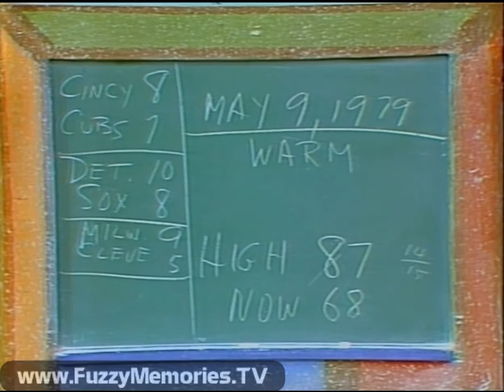WGN Channel 9 - Ray Rayner and His Friends - "Crosstown Traffic" (Excerpt & Partial Break, 5/9/1979)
Here's another "Rare Rayner" clip. ;-) A surviving excerpt from an episode of the Ray Rayner show on WGN Channel 9.

In yet another example of synchronicity, this clip just happens to be from the same exact date (just earlier in the day) as a previous clip we found that came from a completely different source. Remarkable in itself since 1979 material can be hard to find - period, much less from the same day and same channel.

Includes:

Ending of a Looney Tunes Road Runner cartoon

Clock with Ray giving the current time, followed by the famous chalk board and Ray giving us the temps and baseball scores

Ray introduces the "PRE-RECORDED" (oh, the irony) filmed traffic report by "Flying Officer" Jim Cavanaugh (of the Chicago Police Department) and "Flying Officer" John Camden (of the Cook County Sheriff's Police Department, in Copter 2) high up in the sky in the WGN-TV helicopters. (Chicago closed their two-helicopter operation in 1979, according to Dan Veeneman)

Ray informs us that he'll be right back "with the Birdhouse" (sounds like another project he was working on that we saw remnants of on the desk earlier in this clip)

Commercial: Franken Berry and Boo Berry Monster Cereals (1978 Copyright)

Commercial: Micronauts' Trons by Mego (1978 Copyright) (also seen later in the same day)

Commercial: Micronauts' Aquatron & Galactic Defender by Mego (1978 Copyright) (recording cuts out about halfway through) (full version was also seen later in the same day)

This aired on local Chicago TV on Wednesday, May 9th 1979 during the 7:36am to 7:40am timeframe.

This footage was donated to The Museum of Classic Chicago Television as part of The Daniel McAvoy Collection.